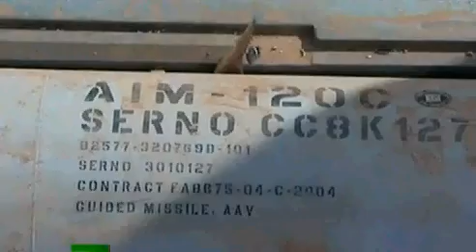Video of F-15 ruins in Libya after US fighter jet crashes near Benghazi HD